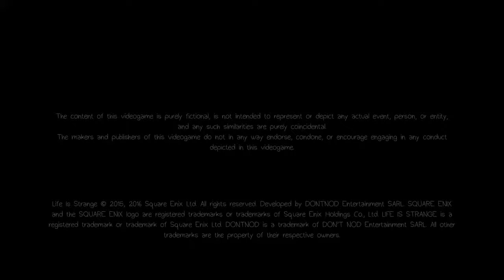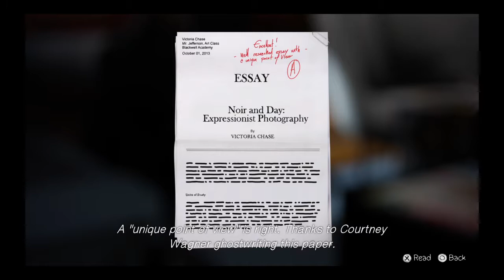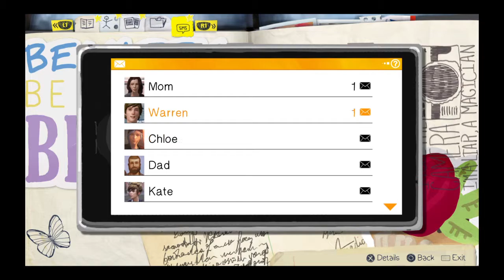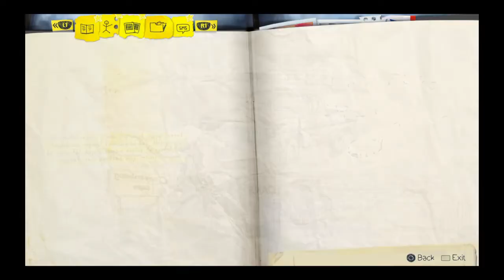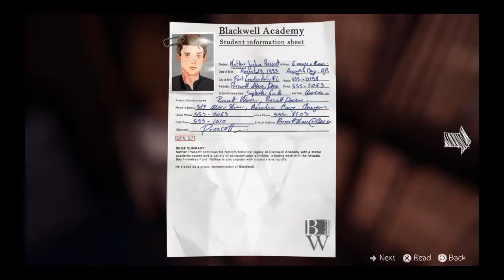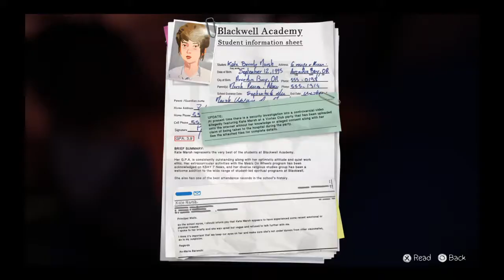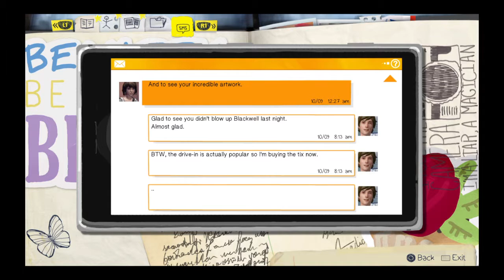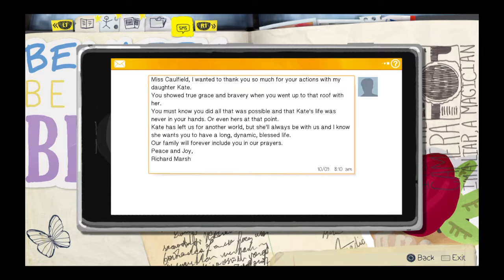I love this game!! Life is strange part 5